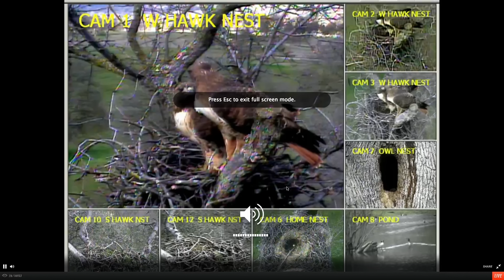EagleCrest 01-27-2013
RTs in west nest nest time 11:50am. I am sorry for the Blue Circle!!!